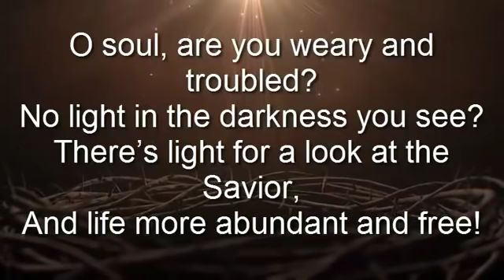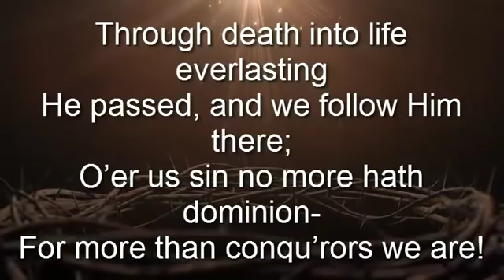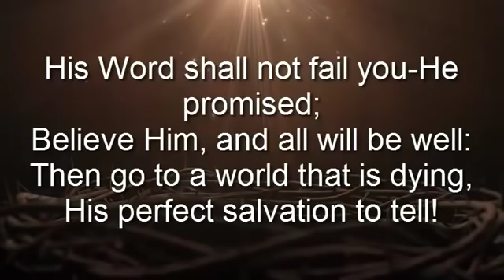Turn Your Eyes Upon Jesus Lyrics YouTube